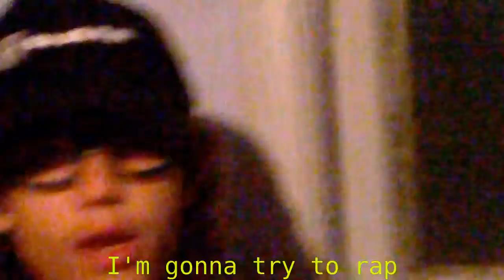Yep it's a Silly Song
hahahaha! i think that's what i do for every description just hahaha!